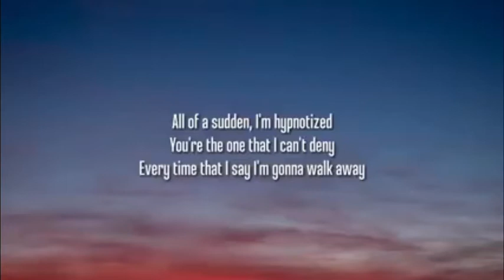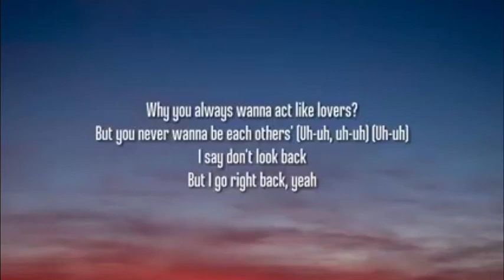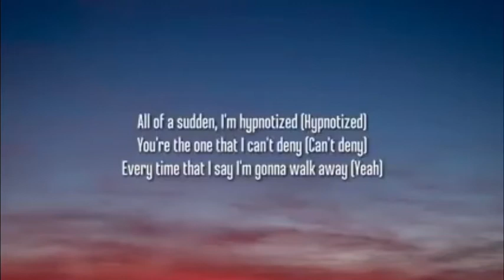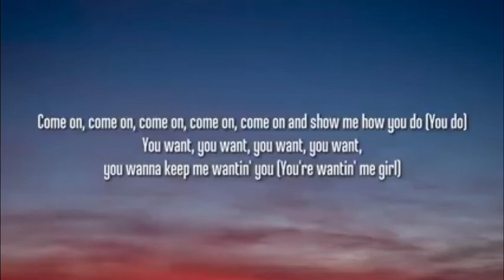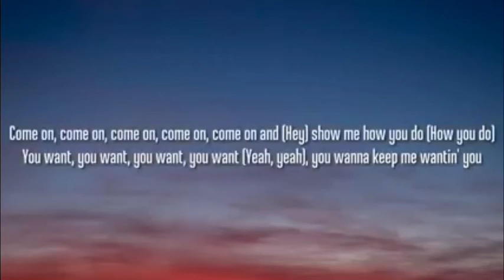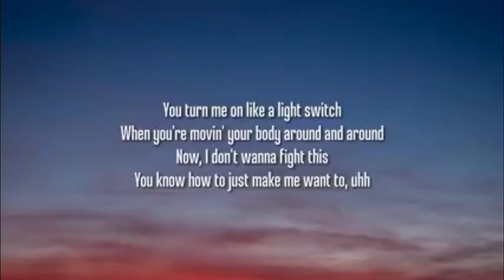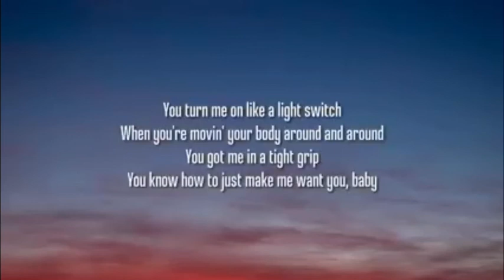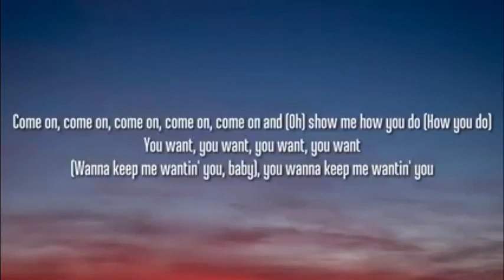Charlie Puth - light switch (lyrics)